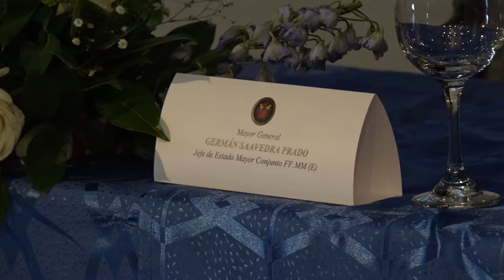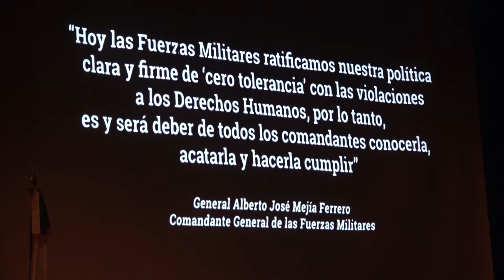Ceremonia Día Nacional de los Derechos Humanos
Uniformados de las FuerzasArmadas defensores de derechos humanos en Colombia, los pabellones de guerra de distintas unidades militares y los Comandantes del Ejército Nacional y de la Armada Colombia fueron honrados con la condecoración de la medalla militar ‘General José Hilario López Váldes’.